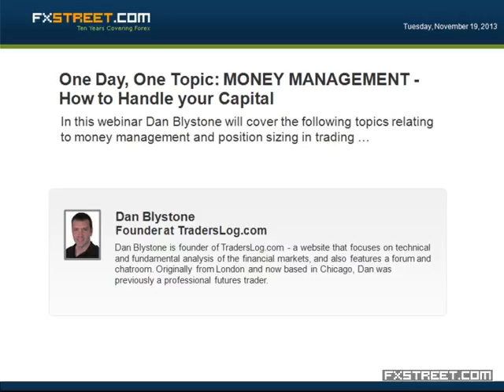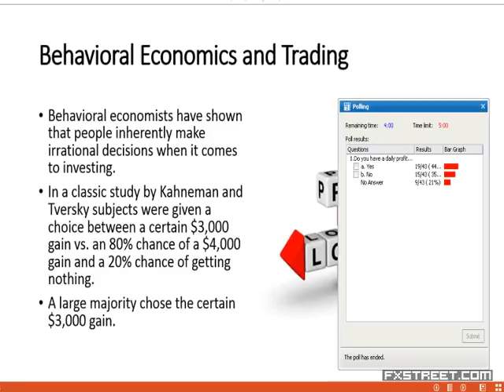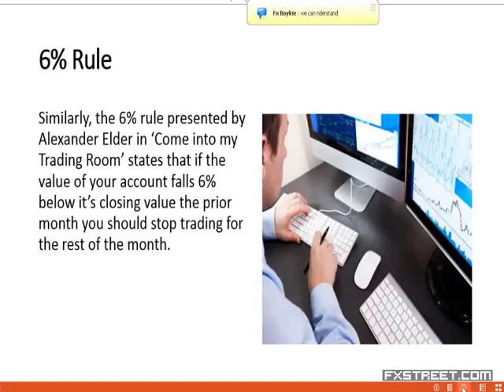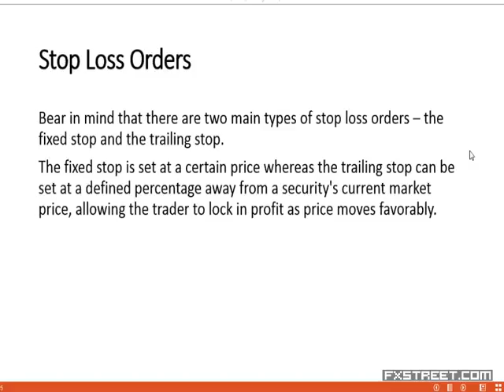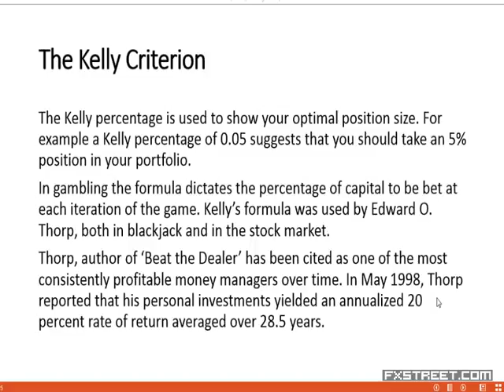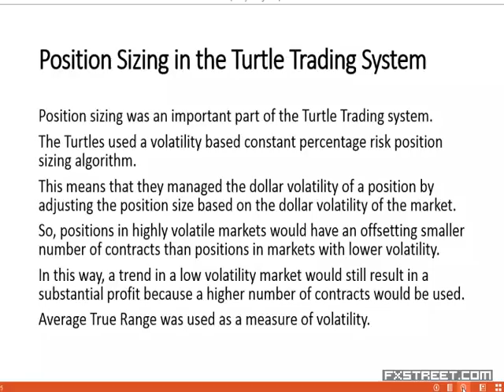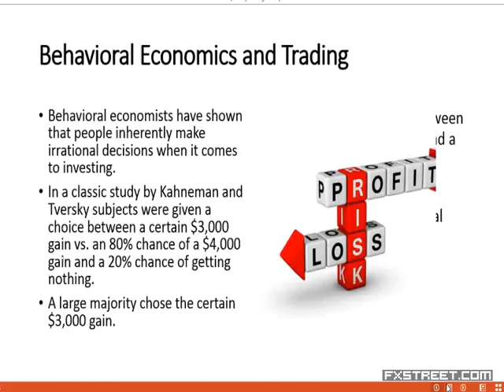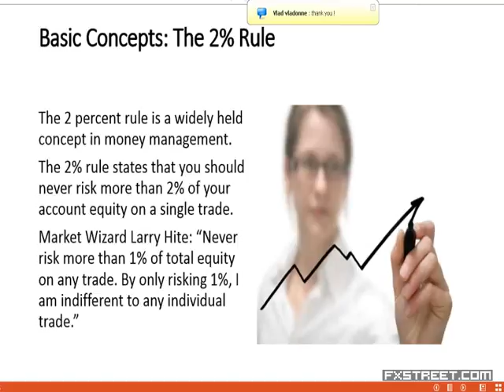Dan Blystone: One Day, One Topic: MONEY MANAGEMENT - How to Handle your Capital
Date of issue: 19 November 2013. Speaker: Dan Blystone. In this webinar Dan Blystone will cover the following topics relating to money management and position sizing in trading: - The Kelly Criterion - Ralph Vince’s Optimal-F Method - Martingale and Anti-Martingale Systems - The 2% Rule and 6% Rule - Recovering Lost Equity - Stop Loss Strategies - Position Sizing in the Turtle Trading System Other webinars of our "One Day, One Topic" on Money Management on November 19th: - Steve Ruffley: 14 GMT / 10 am EST: Setting goals and risk reward ratios - Dirk Du Toît: 15 GMT / 10 am EST: Why your money management sucks and what to do about it! - Boris Schlossberg: 16 GMT / 12 pm EST: How to Think About Risk as a Day Trader - Dale Pinkert: 18 GMT/ 1pm EST: Position Sizing for Market Noise